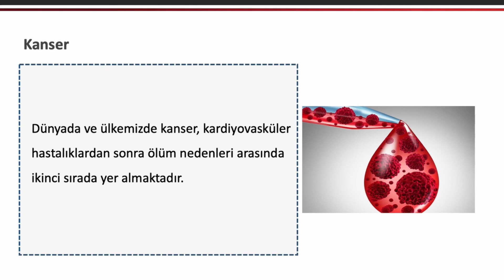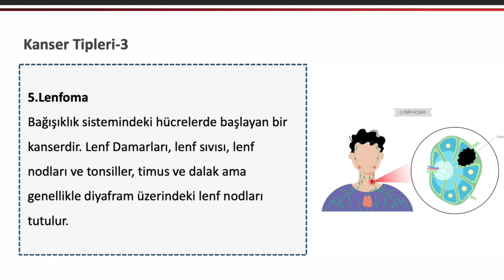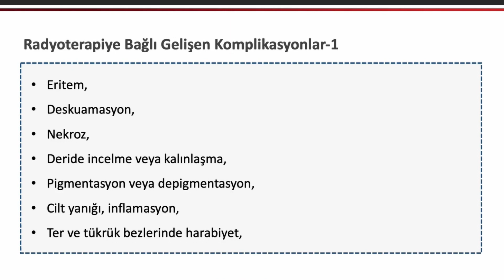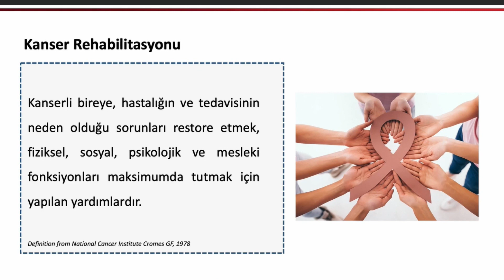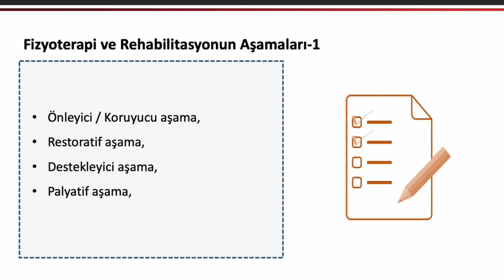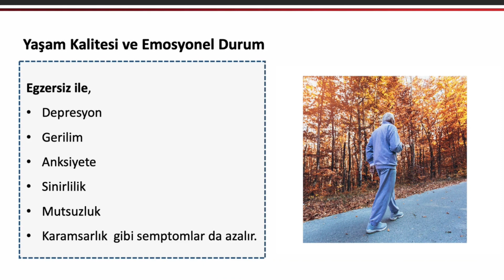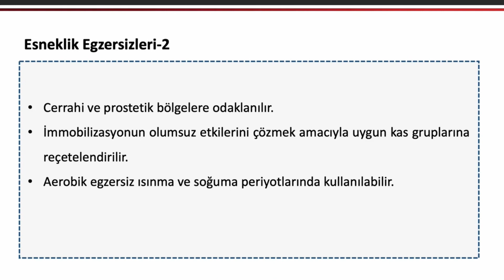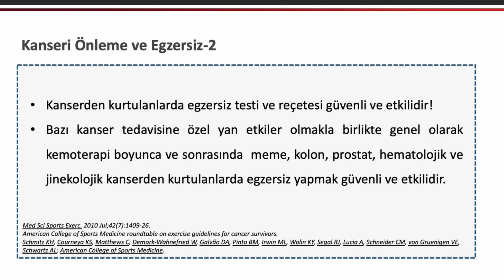Kanser Rehabilitasyonunda Bilmeniz Gereken Temel Prensipler!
Kanser rehabilitasyonu, kanser teşhisi konmuş veya kanser tedavisi görmüş bireylerin yaşam kalitesini artırmak, fonksiyonel bağımsızlığı desteklemek ve tedavi sonrası iyileşmeyi teşvik etmek için tasarlanmış bir yaklaşımdır. İşte kanser rehabilitasyonunda temel prensipler:

1. **Bireyselleştirme:** Her kanser hastası benzersizdir ve bireysel ihtiyaçlarına göre değerlendirilmelidir. Rehabilitasyon programları, hastanın tıbbi geçmişi, tedavi yöntemleri, semptomları, günlük yaşam aktiviteleri ve hedefleri gibi faktörleri dikkate almalıdır.

2. **Holistik Yaklaşım:** Kanser rehabilitasyonu, fiziksel, duygusal, sosyal ve ruhsal ihtiyaçları ele alır. Bu nedenle, tedavi programları, hastanın tüm yaşam alanlarını kapsamalı ve tüm yönlerde iyileşmeyi teşvik etmelidir.

3. **Ekip Yaklaşımı:** Kanser rehabilitasyonu, multidisipliner bir ekip tarafından yönetilmelidir. Bu ekip, onkologlar, fizyoterapistler, psikologlar, beslenme uzmanları, sosyal hizmet uzmanları ve diğer sağlık profesyonellerini içerebilir. Bu ekip, hastanın tüm ihtiyaçlarını karşılayacak ve uygun tedavi planını oluşturacaktır.

4. **Erken Müdahale:** Kanser rehabilitasyonu, kanser teşhisi konulduktan hemen sonra başlamalıdır. Erken müdahale, tedavi sonrası komplikasyonları önlemeye yardımcı olabilir, fonksiyonel bağımsızlığı destekleyebilir ve yaşam kalitesini artırabilir.

5. **Semptom Yönetimi:** Kanser tedavisi sırasında ve sonrasında ortaya çıkan semptomları yönetmek önemlidir. Ağrı, yorgunluk, kas zayıflığı, nefes darlığı, kaygı ve depresyon gibi semptomlar, rehabilitasyon programlarında ele alınmalı ve uygun tedavi yöntemleriyle yönetilmelidir.

6. **Fiziksel Aktivite ve Egzersiz:** Kanser rehabilitasyonu, fiziksel aktivite ve egzersizin önemini vurgular. Uygun bir egzersiz programı, kas kuvvetini artırabilir, dayanıklılığı artırabilir, enerji seviyelerini yükseltebilir ve yaşam kalitesini iyileştirebilir.

7. **Beslenme ve Hidrasyon:** Sağlıklı bir beslenme planı, kanser rehabilitasyonunun önemli bir parçasıdır. Beslenme uzmanları, hastaların beslenme ihtiyaçlarını değerlendirir ve uygun bir diyet planı oluştururlar. Ayrıca, yeterli su içme alışkanlığı da önemlidir.

8. **Eğitim ve Destek:** Kanser rehabilitasyonu, hastalara ve ailelerine eğitim ve destek sağlar. Bu, hastaların tedavi sürecini anlamalarına, semptomları yönetmelerine ve uygun kaynaklara erişmelerine yardımcı olur.

Kanser rehabilitasyonu, kanser teşhisi konmuş veya kanser tedavisi görmüş bireylerin yaşam kalitesini artırmak ve iyileşme sürecini desteklemek için önemli bir rol oynar. Bu prensiplere dayalı olarak tasarlanmış bireyselleştirilmiş bir rehabilitasyon programı, hastaların sağlıklı bir şekilde iyileşmelerine ve yaşamın tadını çıkarmalarına yardımcı olabilir.